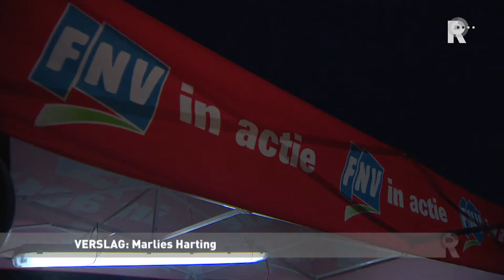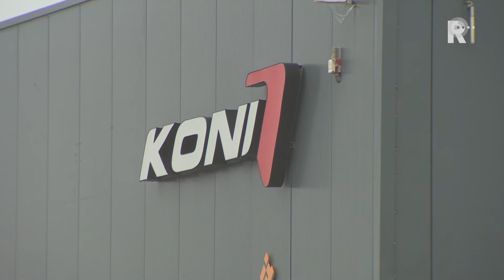Staking bij KONI Oud-Beijerland voor betere cao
Medewerkers van schokdemperbedrijf KONI in Oud-Beijerland hebben het werk neergelegd voor een betere cao in de grootmetaal. Ook vrijdag wordt er gestaakt.